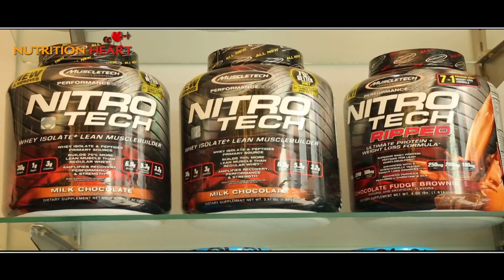Nutrition Heart advertisement Jammu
Food Supplement, On Protein Supplement & Serious Mass Gainer Wholesaler from Jammu, Jammu & Kashmir, India.